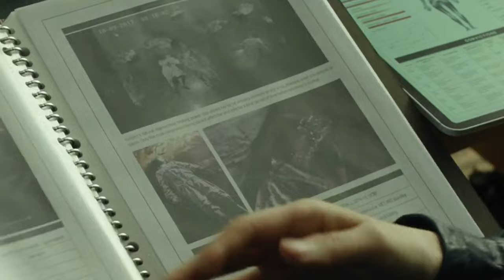JAGAN TERTIPU DG MUKA PLOSNYA !! Gadis ini Terlahir dg kekuatan penyihir • ALUR CERITA ACTION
The Witch: Part 2. The Other One (The Witch: Part 2) (2022)

Negara ; South Korea

Bintang film ; Cynthia, Kim Da-Mi, Min-soo Jo

Sutradara ; Park Hoon-jung

Genre ; Mystery

IMDb6.5 / 10 from 303 users

Synopsis ; The Witch: Part 2. The Other One (The Witch: Part 2) (2022) Seorang gadis terbangun di laboratorium rahasia dan bertemu Kyung-hee, yang berusaha melindunginya dari geng. Ketika geng akhirnya menemukan gadis itu, mereka diliputi oleh kekuatan yang tidak terduga